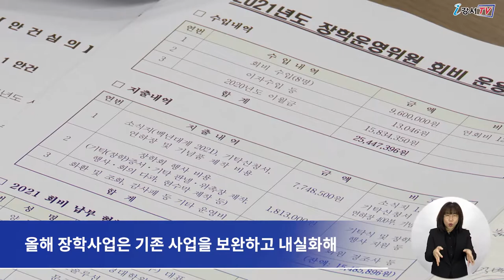(재)강서구장학회 이사회 및 장학운영위원회 개최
재단법인 강서구장학회 이사회 및 장학운영위원회가 개최됐습니다.

이날 이사회에서는
2021년 사업실적 및 수지결산 승인 등
2건의 주요 안건을 심의, 의결했습니다.

올해 장학사업은 기존 사업을 보완하고 내실화해
지역인재 육성에 중점을 두고 추진하기로 했으며
장학기금 확충과 장학사업 활성화를 위한 다양한 방안을 토의했습니다.

한편 재단법인 강서구 장학회는
지난 2002년부터 1241명의 장학생을 선발해
16억여원의 장학금을 지급했고
올해 상반기 장학생 57명을 선발하기 위해
오는 3월 21일부터 신청서류를 접수하는 등
‘강서의 인재는 강서인의 힘으로’라는 슬로건 아래
지역 인재 양성에 앞장서고 있습니다.